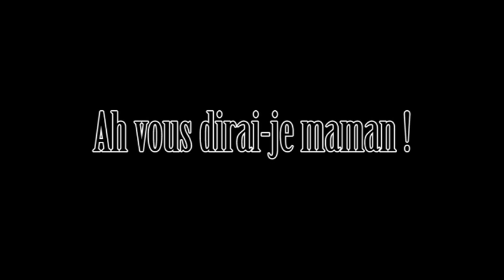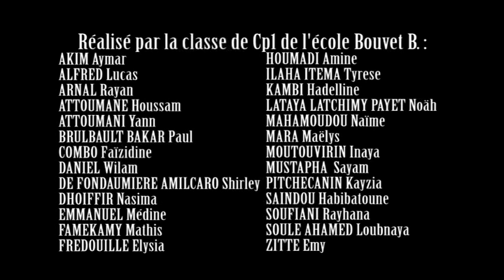Projet pédagogique école Bouvet B Ah vous dirai-je maman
Dernier film réalisé par les élèves de Cp de la professeur des écoles Christelle Lapra avec l'intervenante de cinéma d'animation Cléa Thomas. Vidéo réalisée dans le cadre des échanges linguistiques E-twinning Juin 2015